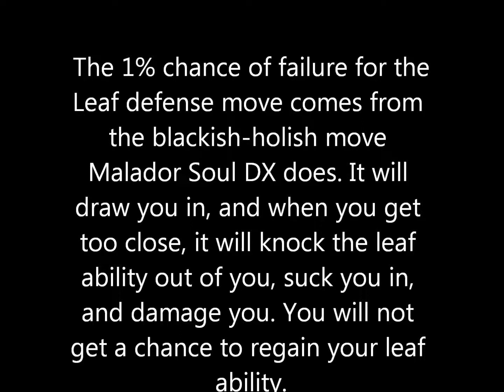How to beat Arena in Kirby's Return to Dreamland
This is my little tutorial on how to beat arena.